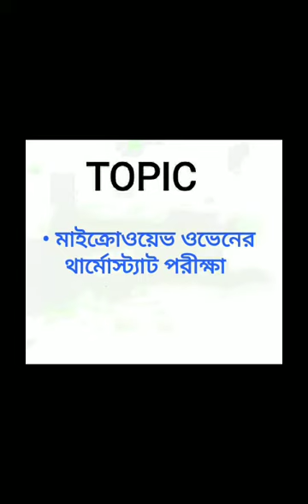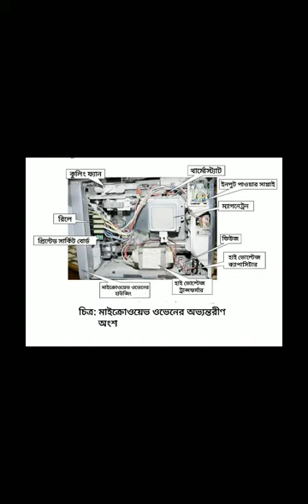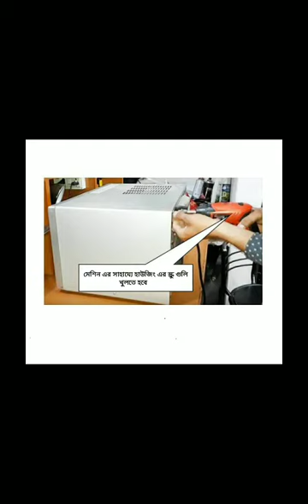65. TESTING THE THERMOSTAT OF THE MICROWAVE OVEN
Class - X
TOPIC – CHAPTER -4- MICROWAVE OVEN REPAIRING AND MAINTENANCE
Point Cover
• TESTING THE THERMOSTAT OF THE MICROWAVE OVEN